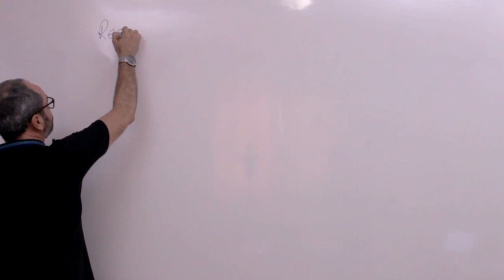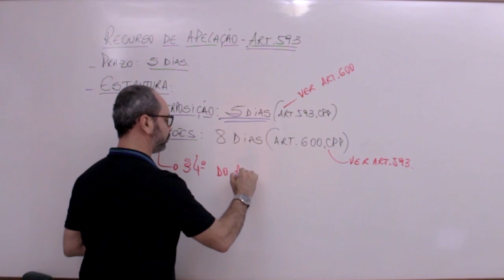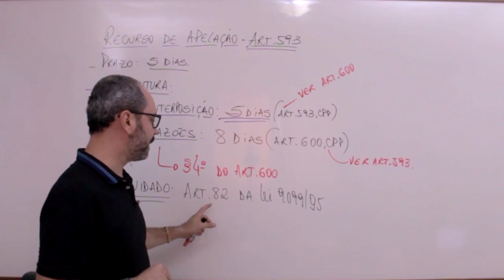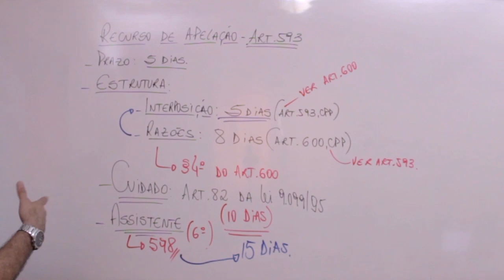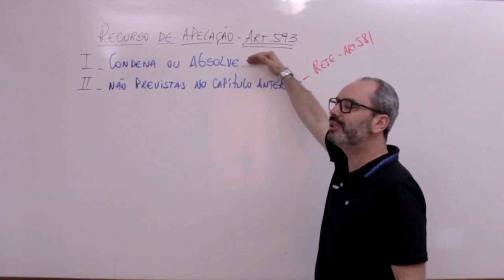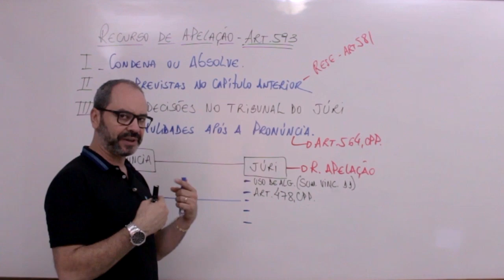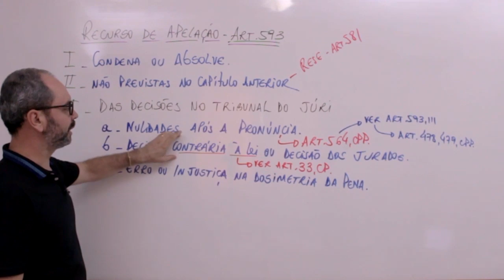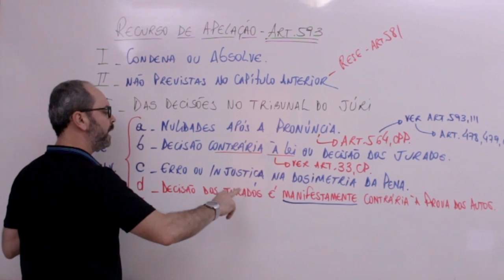Recurso de Apelação (Parte 01 - Teórica) | Warlem Freire | Preparatório OAB II Fase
# Faça download do material da aula clicando no link abaixo

# Está se preparando para a II Fase da OAB em Penal? Entre para nosso grupo do telegram. Preparatório OAB Gratuito.

# Já está advogando? Entre para nosso grupo do telegram. Uma comunidade de Criminalistas com conteúdo diário de estratégias para você colocar em prática imediatamente.